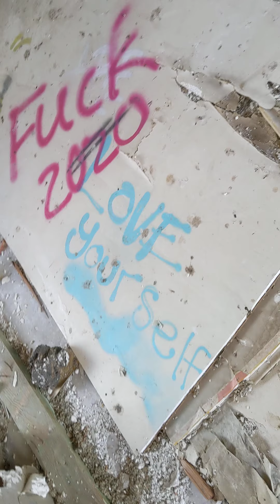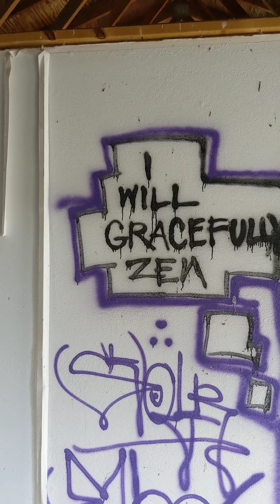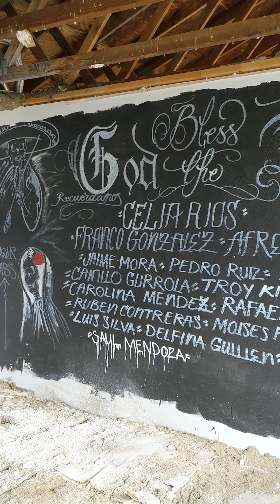May 12, 2020